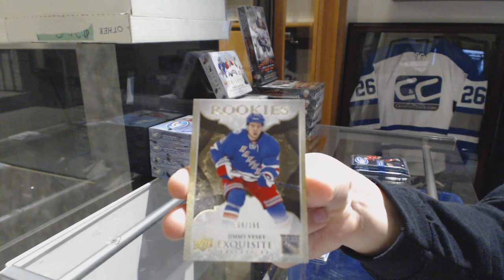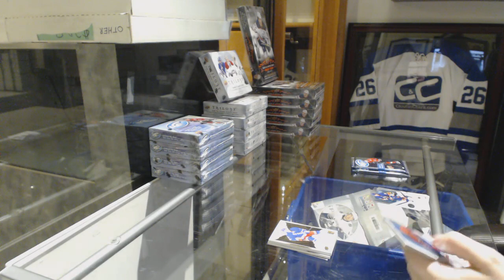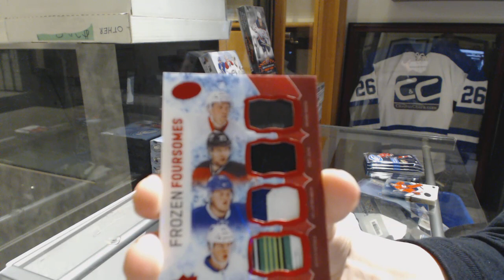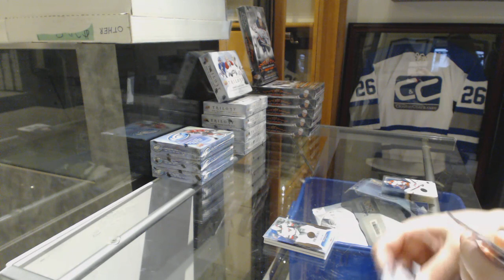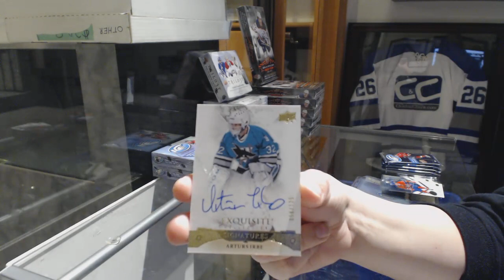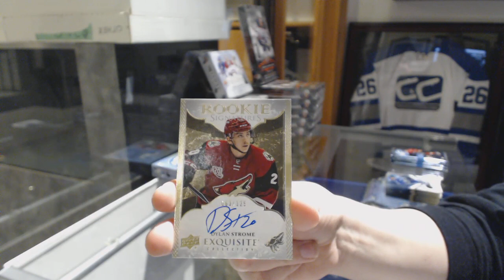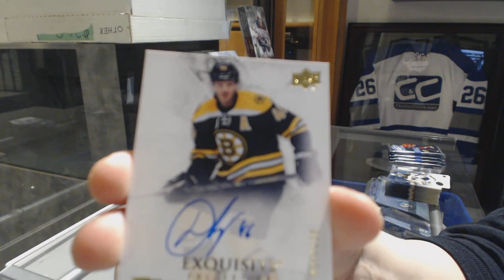16-17 Upper Deck Ice Hockey 5 Box Break - C&C GB #9078